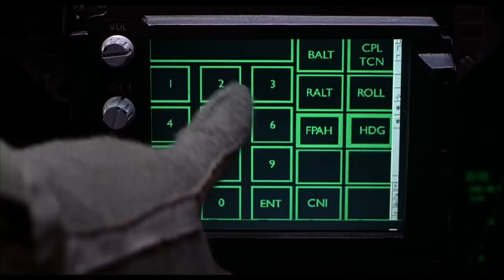Behind Enemy Lines Trailer (2001)